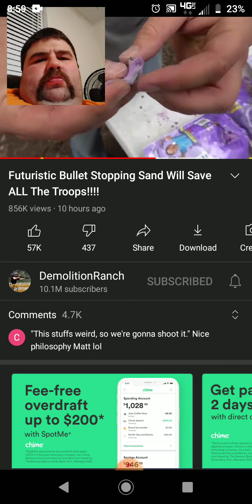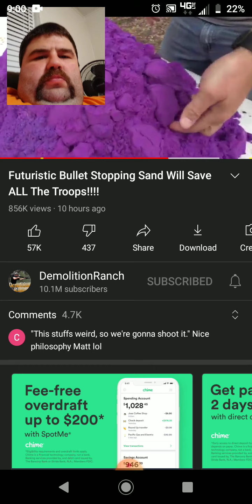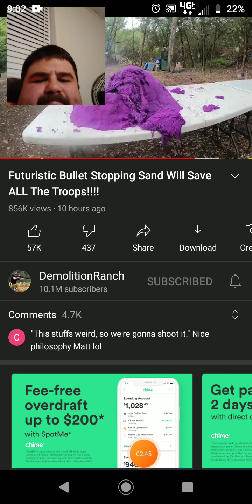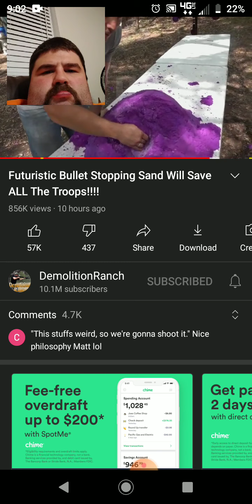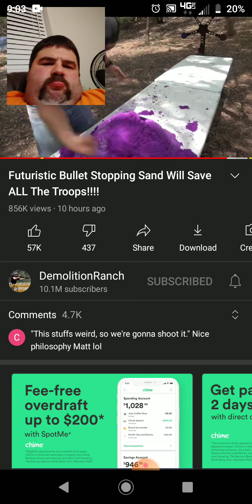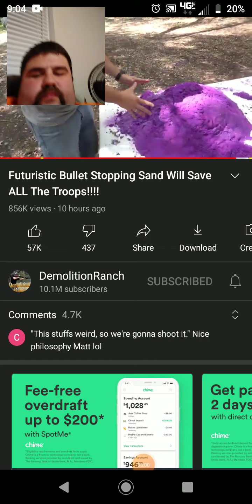demolition ranch reaction part 2